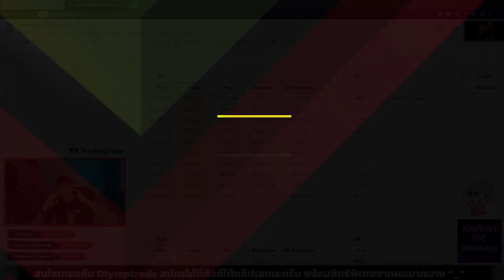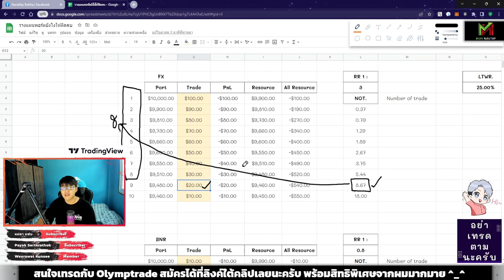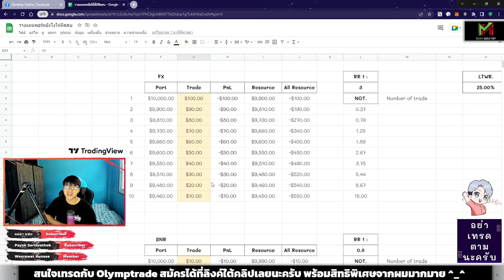เวลาเทรดแพ้ ลดขนาดไม้ลง ดีหรือป่าว ? คลิปนี้มีคำตอบ 😍